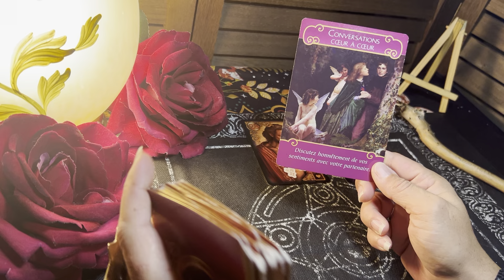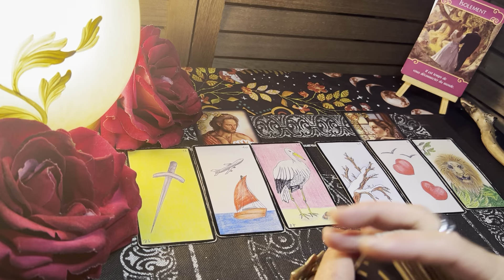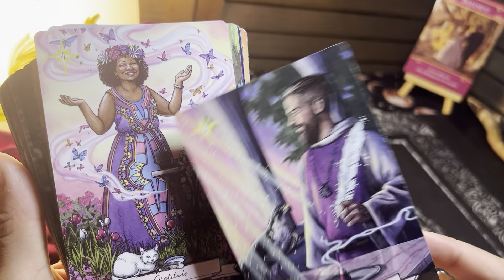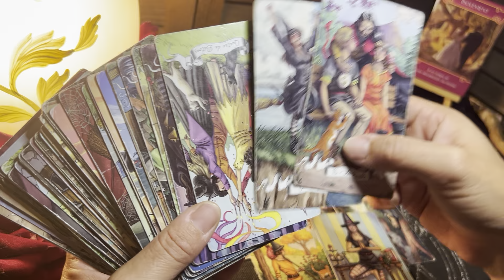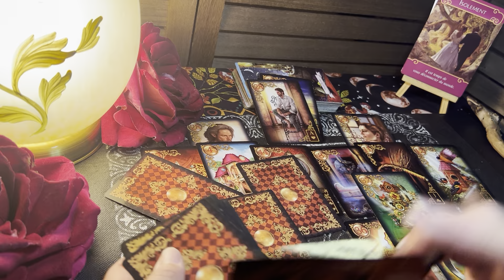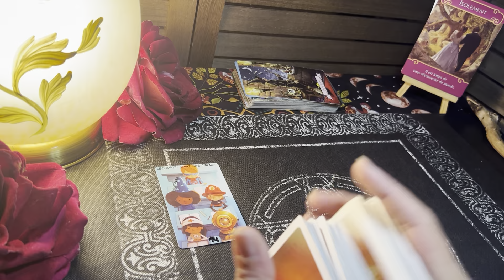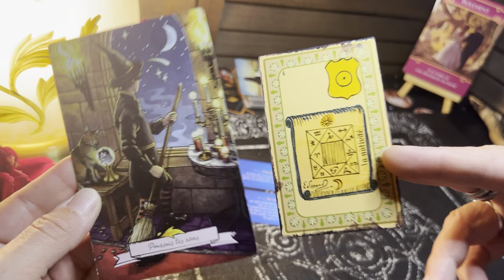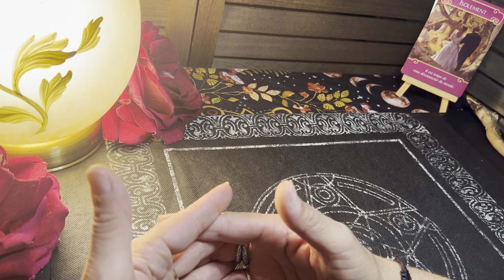CET HOMME VOUDRAIT TE DIRE LA VÉRITÉ, MAIS… CETTE FEMME ATTEND, MAIS.. 💭